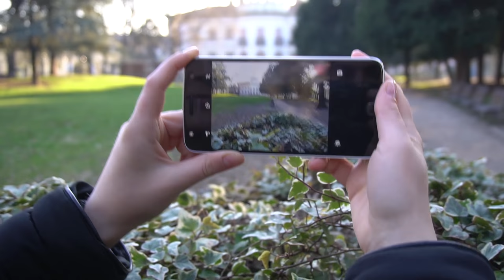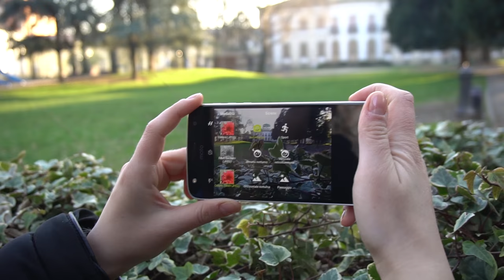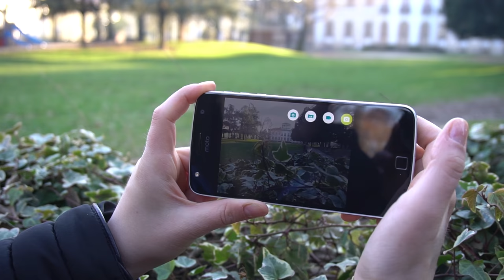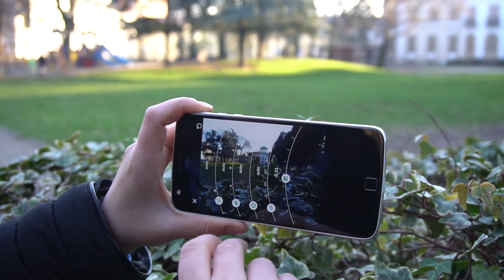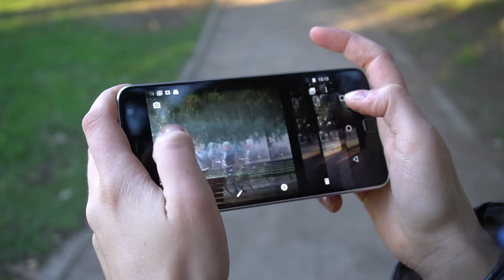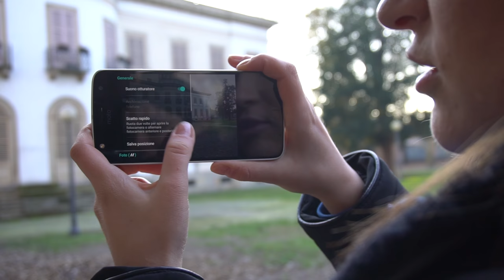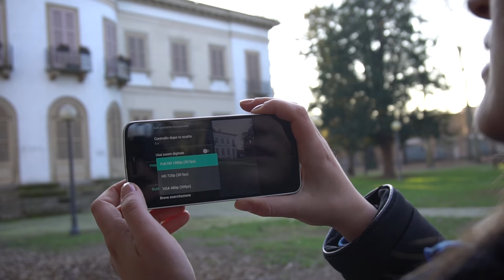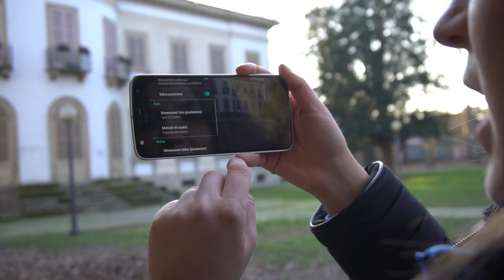Recensione 📷 Hasselblad True Zoom per Moto Z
Abbiamo provato il modulo fotografico di Moto Z (Play): si tratta del Moto Mods Hasselblad True Zoom, un modulo magnetico, sviluppato in collaborazione con Hasselblad, in grado di migliorare l'esperienza fotografica di Moto Z. Ecco come funziona.
💰 ACQUISTA HASSELBLAD TRUE ZOOM
💰 ACQUISTA LENOVO MOTO Z (PLAY)